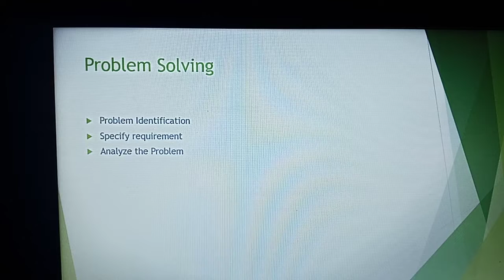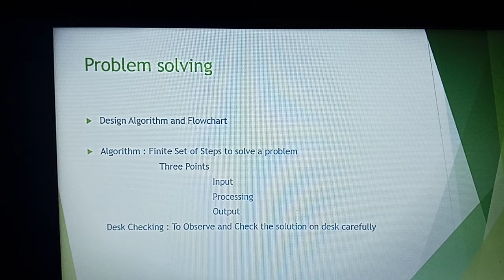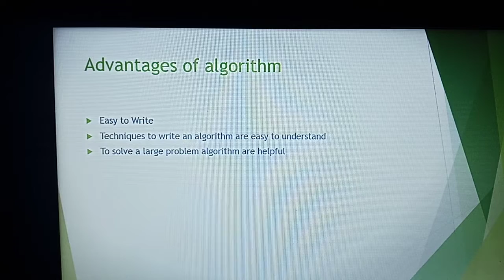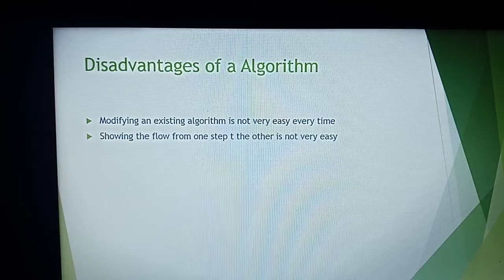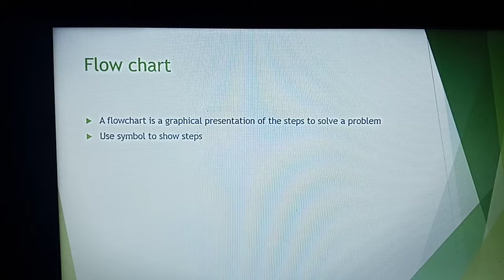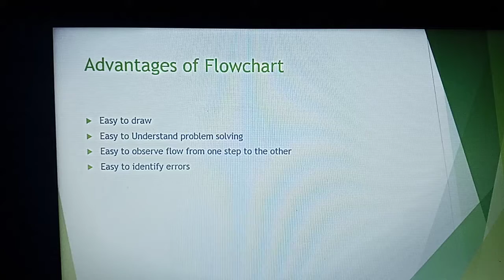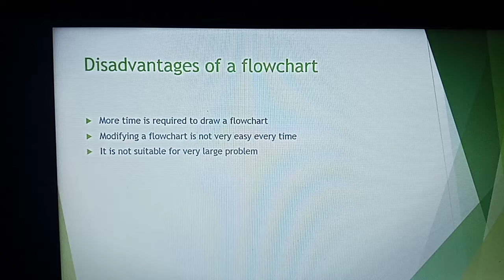Class 10: Computer Lecture 2 Part 1